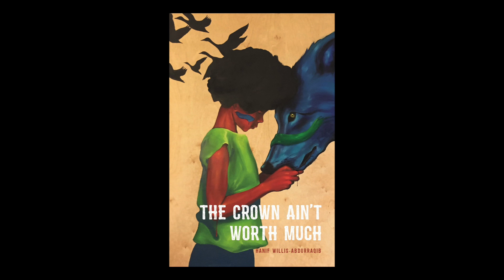Hanif Abdurraqib - A Song to Make Us Forget the Burning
Hanif Abdurraqib, performing at AWP 2016 in Los Angeles, CA.